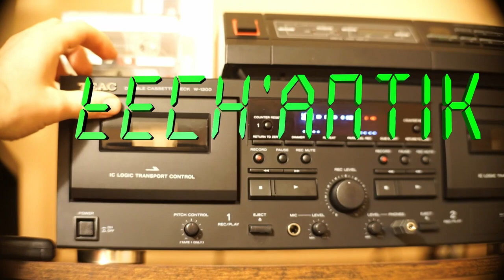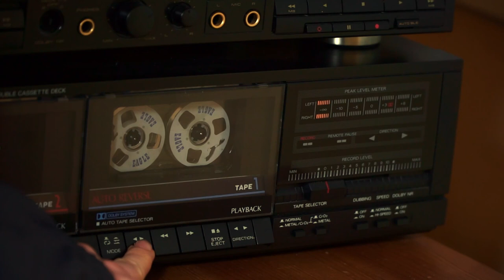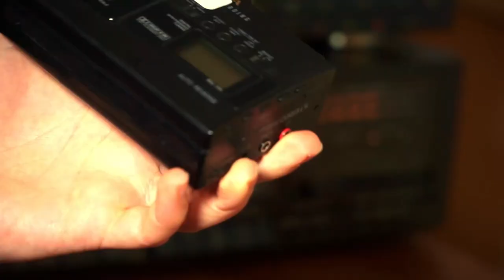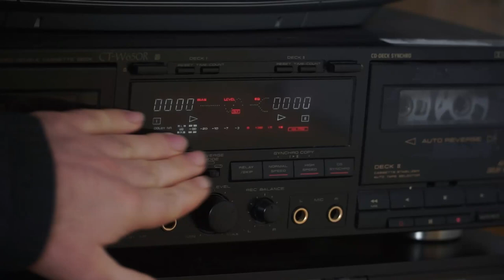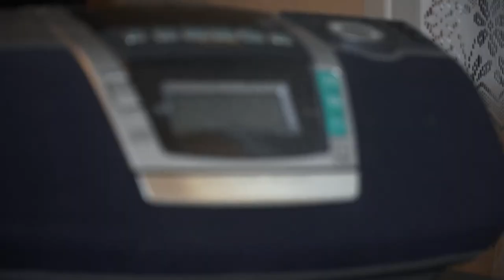Les cassettes audio : le fonctionnement de l'autoreverse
Pourquoi y-a-til 2 faces sur une cassettes ? Et comment fonctionne l'autoreverse pour changer de face ?